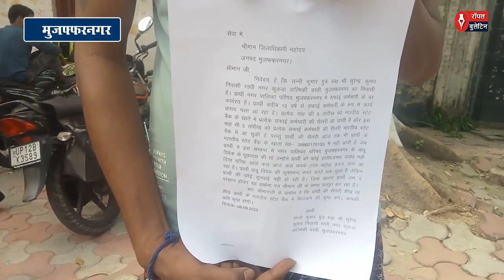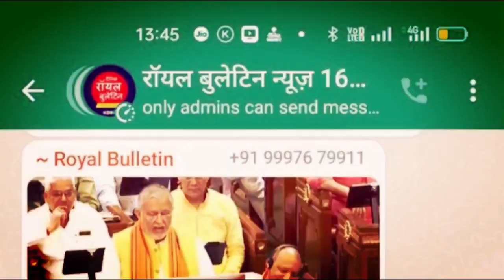वेतन खाते में न मिलने पर सफाई कर्मचारी परेशान, नगर पालिका में अधिकारी पर लगाया आरोप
वेतन खाते में न मिलने सफाई कर्मचारी परेशान, नगर पालिका में अधिकारी पर लगाया आरोप